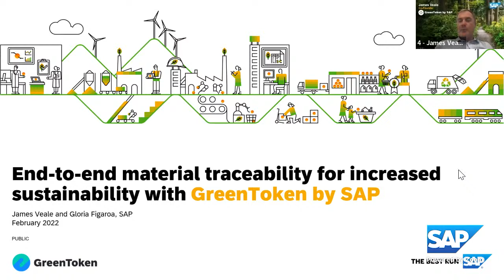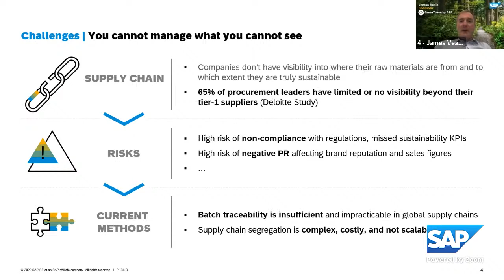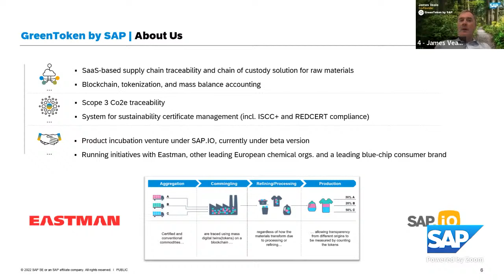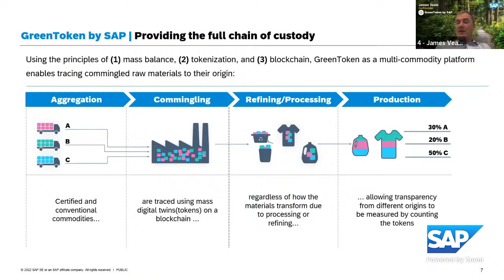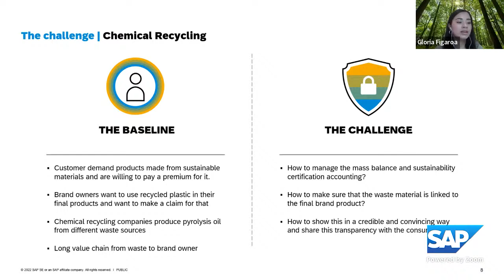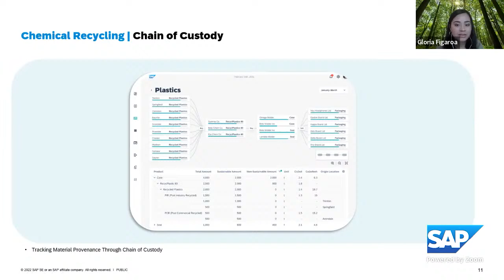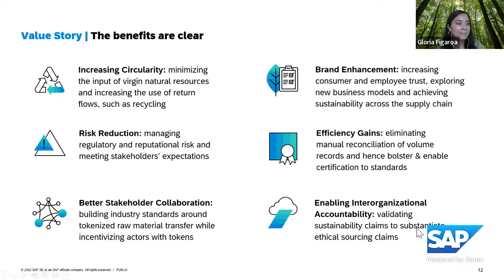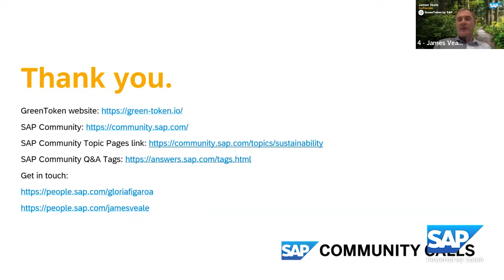End-to-end Material Traceability For Increased Sustainability With Greentoken By SAP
Join this session to learn how GreenToken by SAP is providing supply chain transparency to previously opaque commingled raw material supply chains – ultimately, supporting the transition to increased sustainable material usage. In this session, our speakers will share how this unique application of digital twin tokens on a blockchain provides an immutable chain of custody record for any raw materials. Furthermore, James and Gloria will explain how the system has been applied to answer some of the most pressing questions in the world’s raw material supply chain as diverse and palm and soya (e.g., deforestation), metals and rare earth ores (e.g., child-labor), fashion (e.g., ethical and fair wage practices), and hydrogen (e.g., proofing low carbon green energy). Lastly, the solution will be showcased through a real-life customer example: Eastman Chemicals, who are using GreenToken to prove that Eastman’s flagship polymer product (Tritan Renew) has a very high degree of recycled circular plastic.

Want to learn more about SAP for Sustainability and what your SAP community blogs about? Start by visiting

How did you like this call? Give us your thumbs up or follow up with Gloria and James by adding a comment to James' blog post

0:00 Introduction
2:10 The problem Traceability of raw materials
5:20 Challenges You cannot manage what you cannot see
14:47 GreenToken by SAP Providing the full chain of custody
18:58 The challenge Chemical Recycling
24:34 Chemical Recycling Consumer Transparency
26:00 Chemical Recycling Chain of Custody
29:38 Value Story The benefits are clear
32:21 Standard Engagement Model (30-90 days) Overview